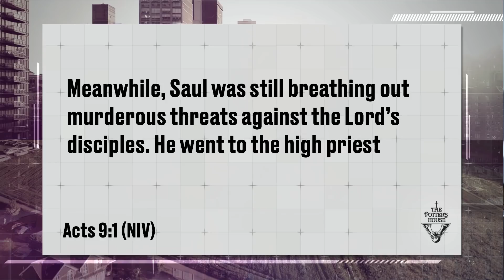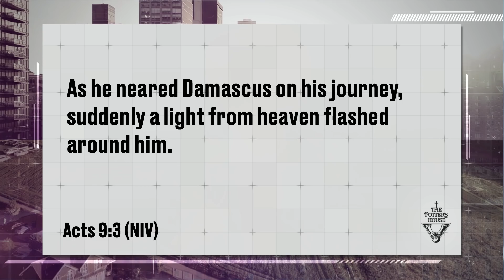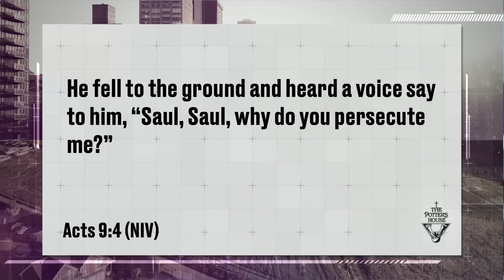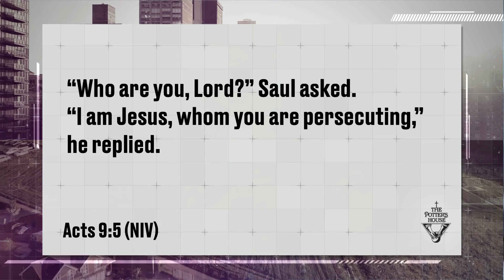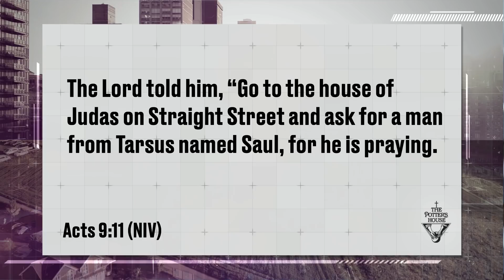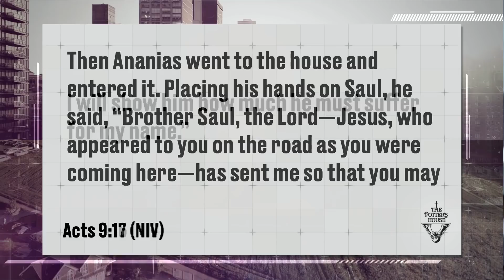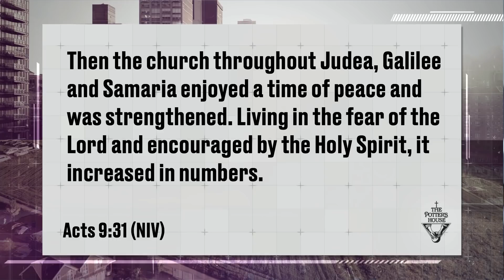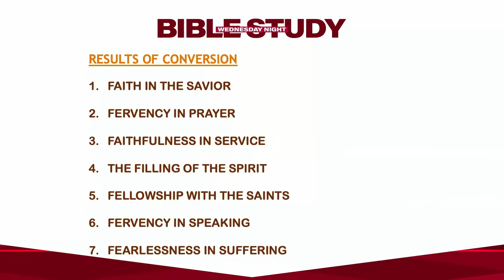The Hunter Becomes The Hunted - Dr. Cynthia James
Has the pursuit of what you want pulled you out of the will of God? It doesn’t matter if you’ve considered the costs and carefully mapped out the route. Like Saul on the road to Damascus, you’ll only go so far doing things your way. In your desire for independence, God has a way of stopping you in your tracks and redirecting your path. He’ll take the plans that lead to your destruction and turn it into your place of deliverance. Are you ready to let go of what you covet so that God can take you to where you’ve been called?

Message: The Hunter Becomes The Hunted
Scripture: Acts 9
Speaker: Dr. Cynthia James
Date: September 2, 2020

Scripture: Acts 9
Date: Wednesday, September 2, 2020